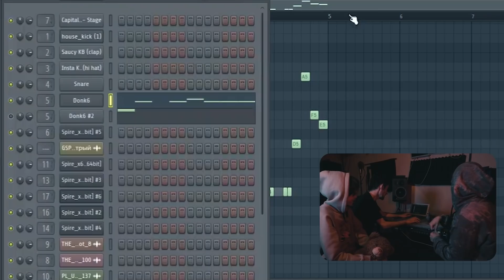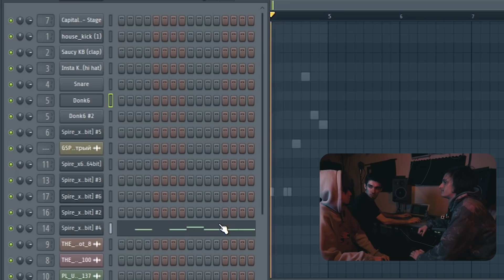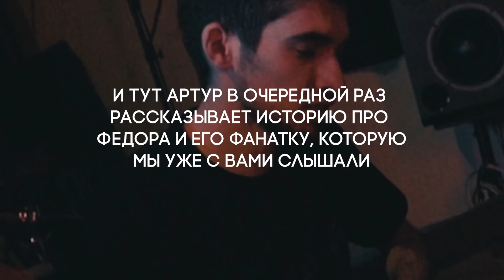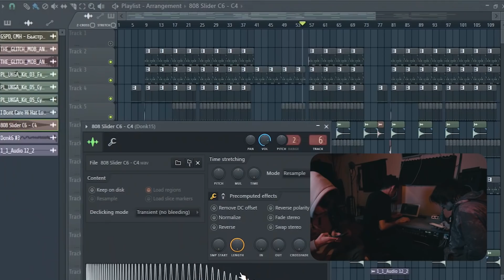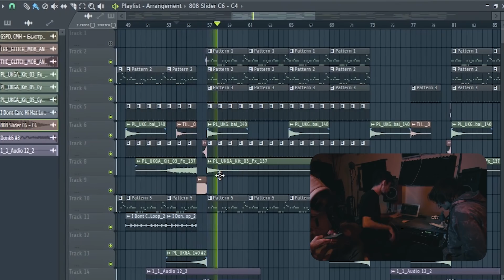СОВЕРГОН, N.MASTEROFF: ТРЕК и КЛИП с нуля // СИНГЛ #4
Слушайте трек «FirstFeel, Совергон, N.MASTEROFF - Хардбасс про школу» на всех цифровых площадках
Поддержи нас на Патреоне и получи классный мерч от Фабума Гэнг

Отдельное спасибо Александру Фарсайту, Илье Плавнику и Александру Воронину за помощь в создании видеоконтента!

"СИНГЛ" - это шоу, в котором я, вместе с приглашенным гостем, делаю бит, текст, запись и клип с нуля на тему, выбранную колесом фортуны. Гости сегодняшнего выпуска - Миша Совергон и Никита N.MASTEROFF. Что из этого получилось? - Смотри!